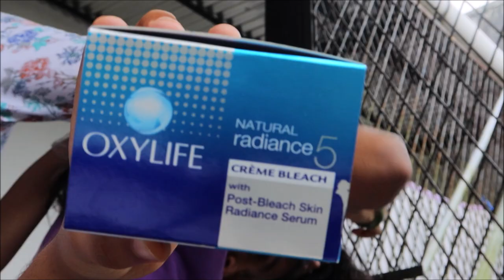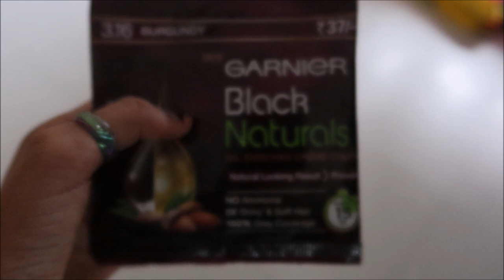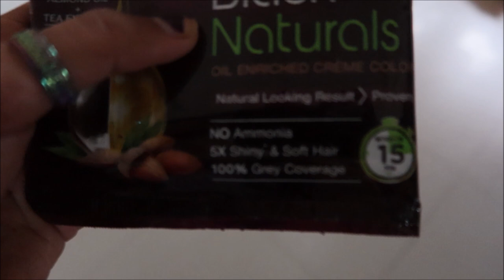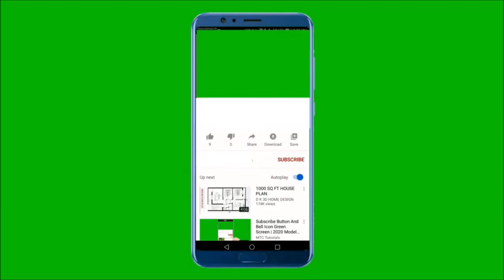Honest Review on Garnier Black Naturals Hair Colour Burgundy on Black Hair Like Mine | Malayalam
Hi,

                   _.angelin_elizabeth._